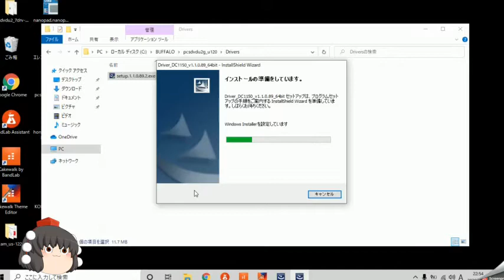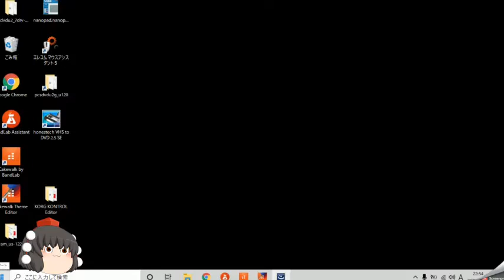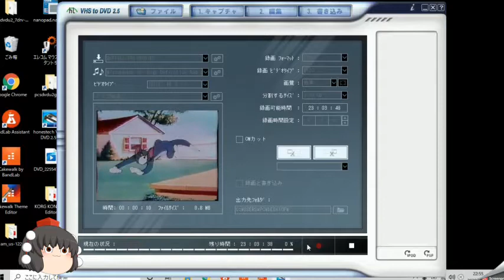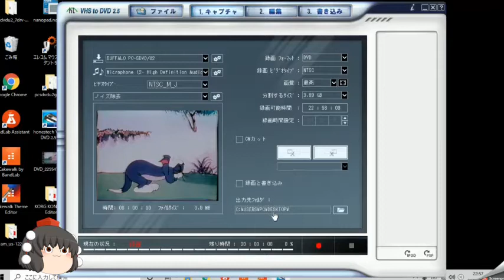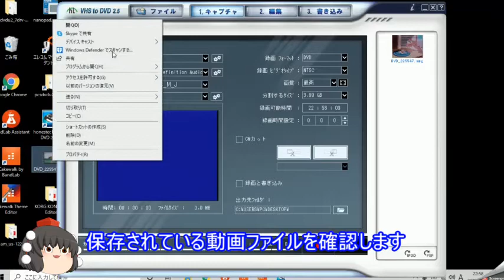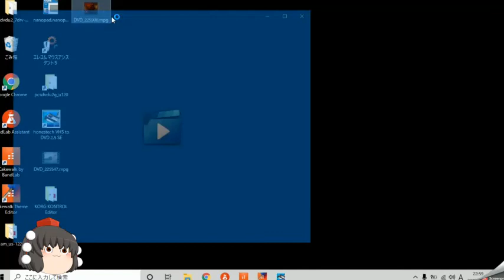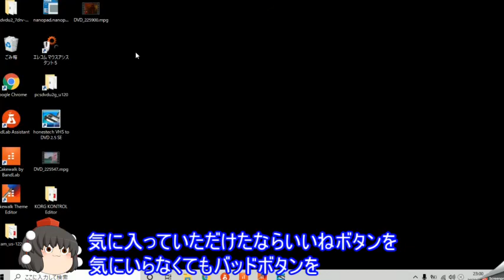【ゆっくり動画】ビデオテープの映像をPCに保存する【Panasonic製VHS】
保管していた30年前のビデオテープにカビが発生してしまい、PCに映像を保存しようと思い立ちました。BUFFALO製のUSB接続MPEGキャプチャーを使用します。

【AviUtl】ゆっくりムービーメーカーの導入方法と使い方

参考にさせていただきましたサイト様誠にありがとうございます。